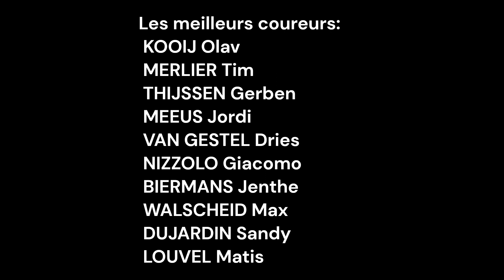Pronostics de la Heylen Vastgoed Heistse Pijl 2023